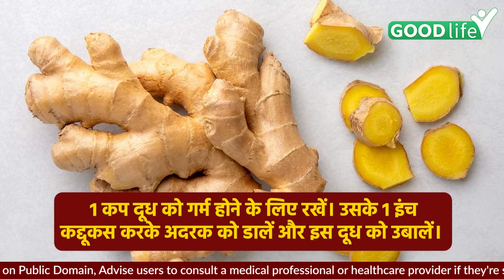दूध में क्या मिलाकर पीने से Period Blood Flow बढ़ता है| Period Mein Blood Flow Kaise Badhaye|Goodlife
महिलाओं को पीरियड्स होने पर कई तरह की समस्याएं होती हैं जैसे पेट दर्द, थकान, मांसपेशियों में दर्द, शरीर में ऐंठन और कम ब्लड फ्लो की परेशानी आदि। कम ब्लड फ्लो होने के कई कारण हो सकते हैं जैसे वजन में उतार-चढ़ाव, असंतुलित हार्मोन, थॉयराइड, तनाव और उचित आहार न लेना। अक्सर महिलाएं इन समस्याओं को दूर करने के लिए कई तरह की दवाइयों का सेवन करती हैं, जो शरीर के लिए हानिकारक होने के साथ इनके सेवन से इनकी आदत भी हो जाती हैं।

Women face many problems during their periods like stomach ache, fatigue, muscle pain, body cramps and low blood flow etc. There can be many reasons for low blood flow like weight fluctuations, unbalanced hormones, thyroid, stress and not taking proper diet. Often, women take many types of medicines to overcome these problems, which are harmful for the body and also become habit-forming.

~HT.178~PR.266~ED.284~